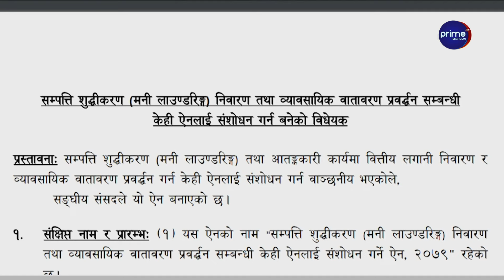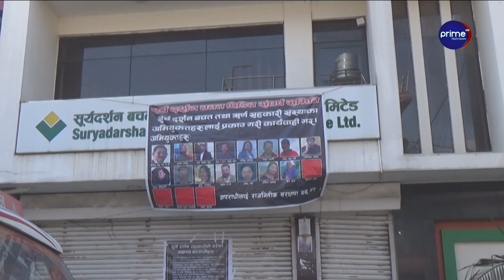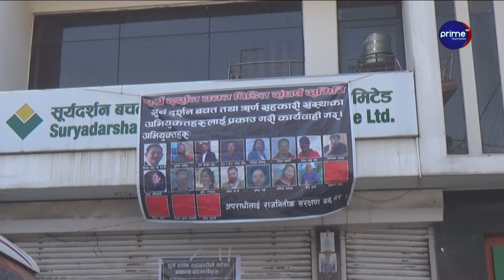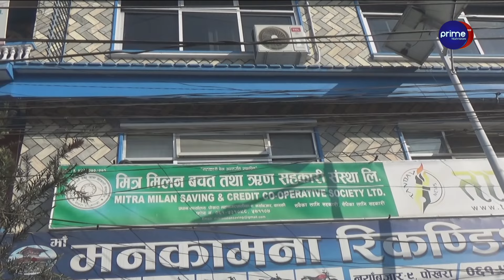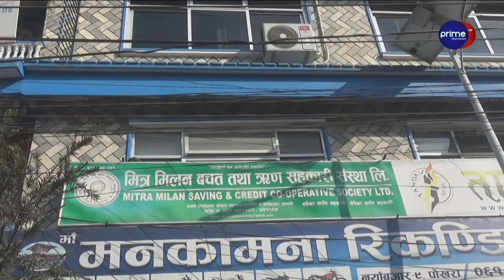राष्ट्रियसभाको अध्यक्ष छान्न गठबन्धनमा माथापच्ची, अध्यक्षमा काँग्रेस र माओवादीको टक्कर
/ primetimestv.  .